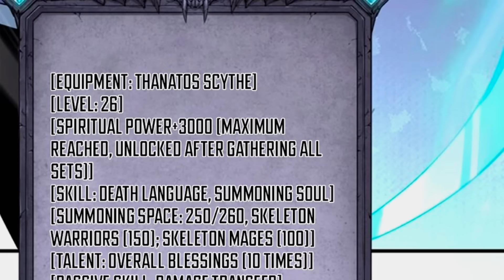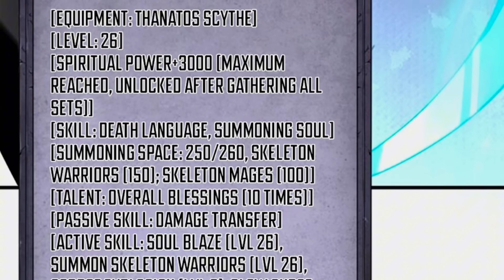He Becames Strongest Necromancer After He Was Reborn In Another RPG Game Like World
Used Things -
Site - 1stkissmanga